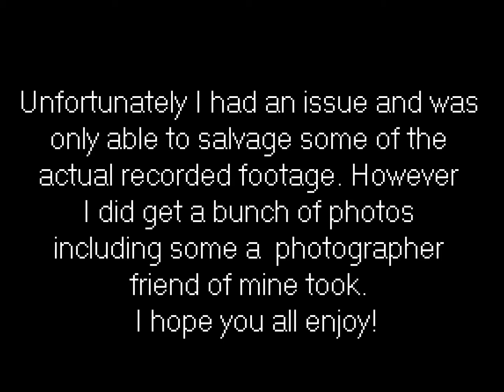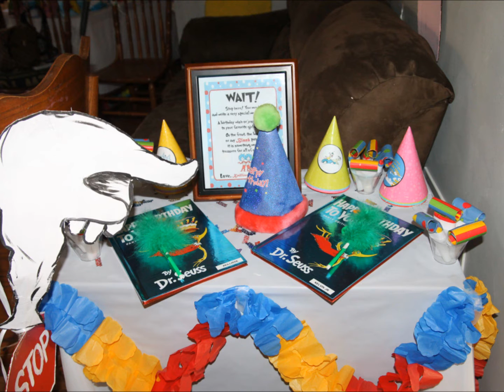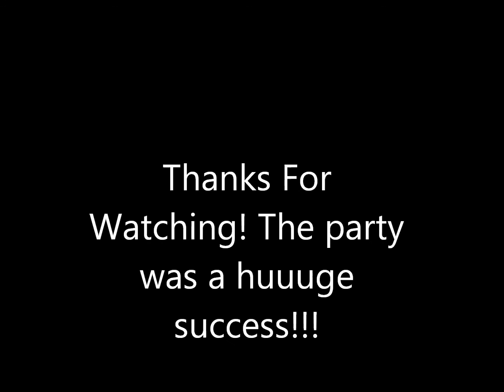KIds' Birthday Party Planning(Dr. Seuss theme): Day of and Day before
Sorry for the wait! We are battling the flu and then I lost all my footage :-( Hope you enjoy!